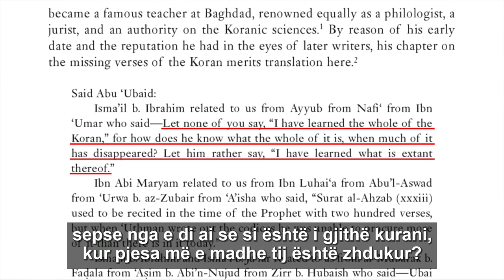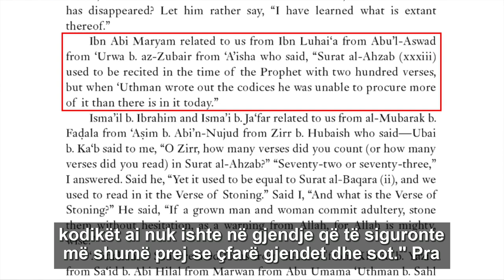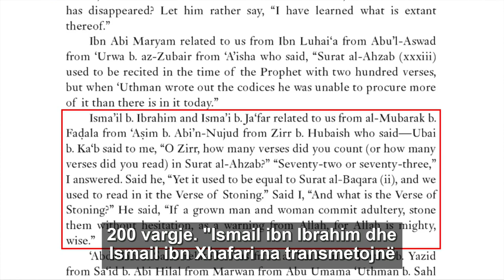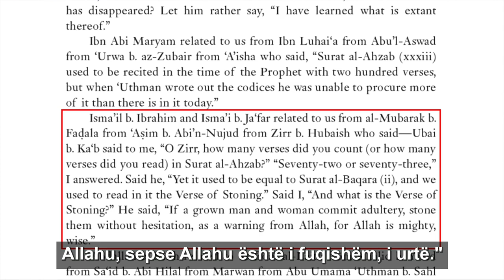Kuranit i mungojne 200 vargje ne nje kapitull te vetem